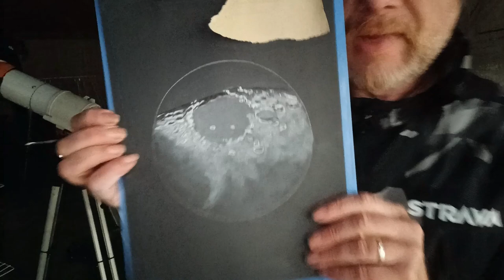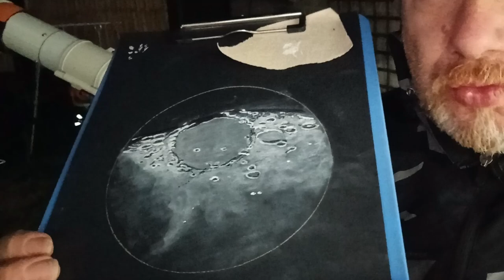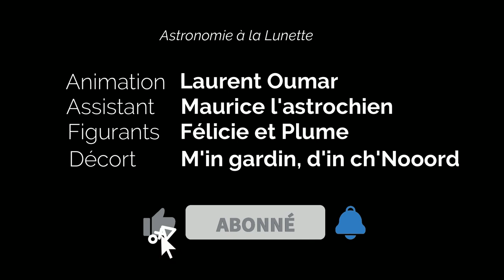Mer des crises - astrodessin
astronomie La Mer des Crises, en latin Mare Crisium, est une mer lunaire de forme ovale située dans le bassin des Crises, au nord-est de la mer de la Tranquillité, dans l'hémisphère nord de la face visible de la Lune, légèrement au-dessus de l'équateur lunaire et près du limbe oriental